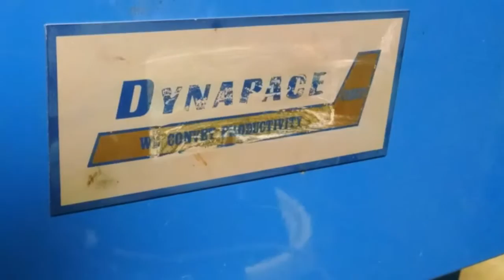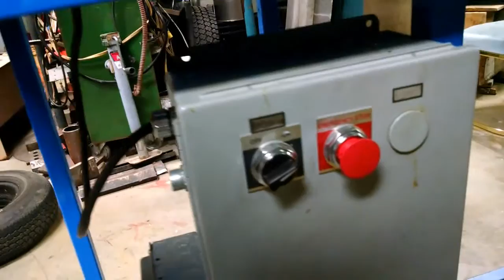Dynapace Conveyor 18" x 118"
I have several conveyors for sale.  This one has sold but I have more.
Dynapace Conveyor
118" Long with a bend at 84"
18" Wide Belt
Super quiet operation